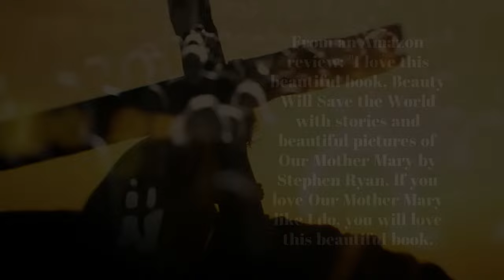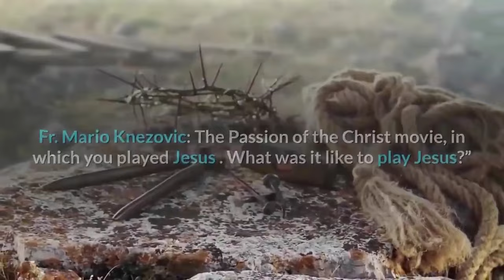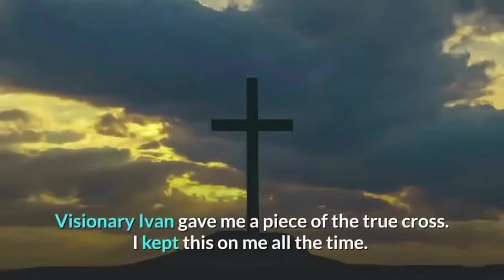THE DEVIL WANTED TO TAKE JIM CAVIESEL BUT MARY PROTECTED HIM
"These are the most beautiful pictures of the Virgin Mary I have ever seen in my life."  - Now on Amazon "Beauty Will Save the World"

This interview with Jim Caveisel  was conducted by Fr. Mario Knezovic for Radio “Mir”.
Jim opens up about his special relationship with the Blessed Mother and how Medjugorje changed everything in his life and how the blessings of Medjugorje prepared him for his role as Jesus in the Passion of Christ. Fr. Mario Knezovic: How did you hear about Medjugorje and what does Medjugorje signify for you?

Jim: I first heard about Medjugorje many years ago but it was not  at the center of my life. Then my wife went to visit  Medjugorje and afterwards she asked me to meet Ivan Dragicevic, one of the visionaries. I met with Ivan in Ireland a couple of times while I was filming a movie there.   And during our visits I also witnessed him during an apparition. During that moment  I felt a physical presence.

Afterwards,  Ivan told me two things that really hit me: “Jim, man always makes time for what he loves”, and “The reason man does not make time for God is that he does not love God”. Then, he talked to me about praying from the heart. That became like a beginning of a mission for me – to always pray from my heart.  Medjugorje has taught me about prayer. I pray for the peace in the world, I pray for my family and I pray that God may continue to make me follow him, to make me a better catholic and a good husband.  I pray that we are open to wherever Mary is leading us, and that in all the places where we go and to the people that we meet around the world, we may bring these messages.

Fr. Mario Knezovic: The Passion of the Christ movie, in which you played Jesus .  What was it like to play Jesus?”
Jim: The catharsis for me to play this role was through Medjugorje, through Blessed Mother. In preparation, I used all that Medjugorje taught me. During the filming, Mel Gibson and I were going every day to Mass together. Some days I couldn’t go to Mass, but I was receiving the Eucharist. Somewhere along the line, I heard that the Pope was going to confession every day, so I thought that I should go for confession as often as possible. Through Medjugorje the confession became a center in my life. I didn’t want  Lucifer , satan, to have any control over the performance. As we know we have sins of omission.
Transcript